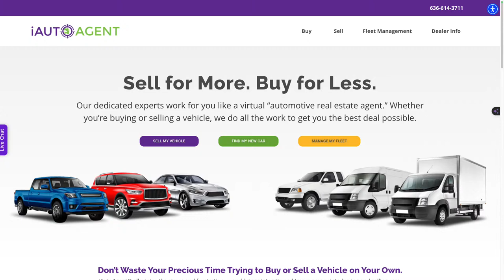The Power of Self-Care: Putting Your Oxygen Mask On First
In this video, we explore the metaphor of putting your oxygen mask on first before assisting others, shedding light on how this simple yet profound principle can revolutionize your life.

Join us as we discuss why self-care isn't just a luxury but an essential practice for nurturing your mental, emotional, and physical health.

Discover practical tips, insights, and real-life examples that illustrate the immense benefits of making self-care a non-negotiable part of your daily routine.

Whether you're feeling overwhelmed by the demands of everyday life or seeking to enhance your overall quality of life, this video is your guide to embracing self-care as a powerful tool for personal growth and fulfillment.

Get ready to embark on a journey of self-discovery and empowerment as you learn to prioritize your well-being and put your oxygen mask on first.

Let's embark on this journey together towards a happier, healthier, and more balanced life.